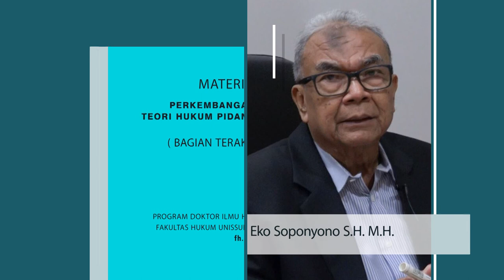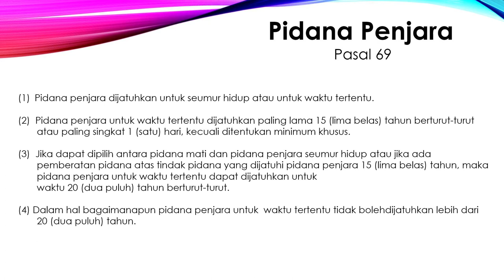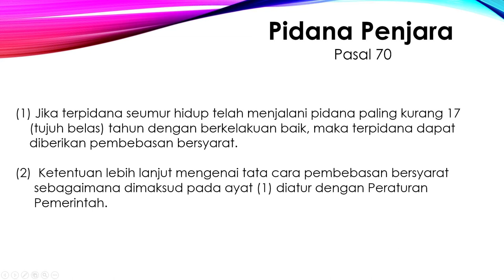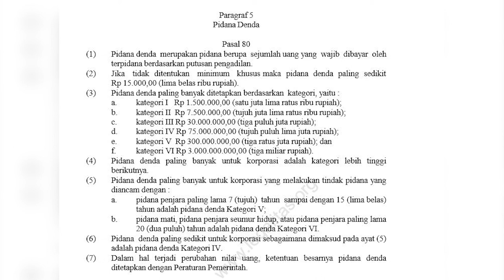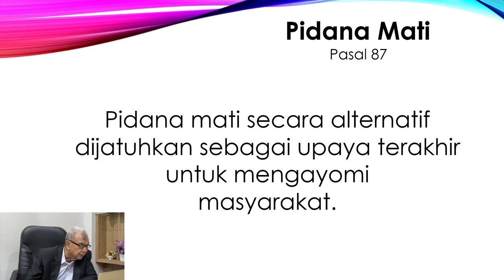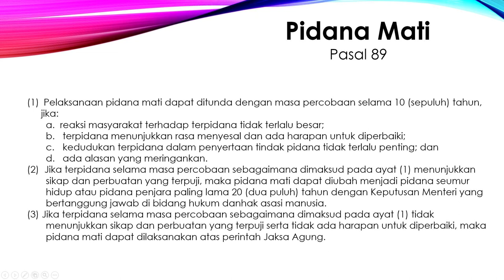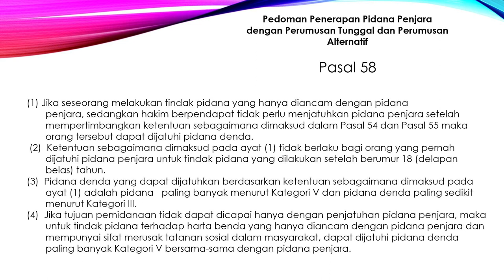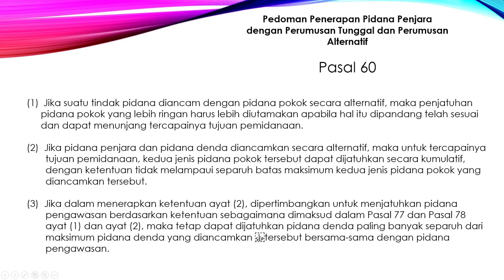Perkembangan Teori Hukum Pidana (bagian 5)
Prof. Dr. Eko Soponyono, S.H., M.H.

Program Doktor Ilmu Hukum (PDIH)
Fakultas Hukum Unissula Semarang